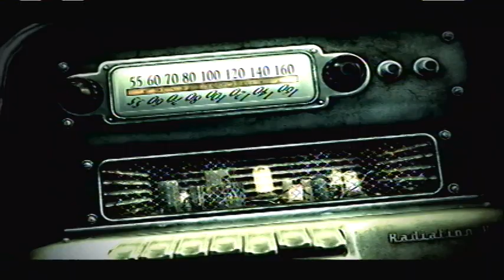Fallout 3 :Part 1 PS3 Walkthrough/Gameplay Commentary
Fallout 3 :Part 1 PS3 Walkthrough/Gameplay Commentary. This walkthrough is for my cousin Calvin, ENJOY!